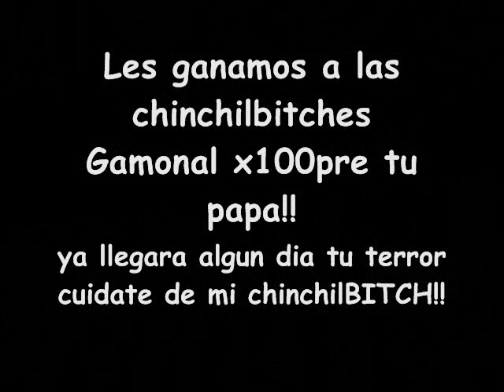Huayucachi 2009 Zumba Lunes (01/26)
zumbanacuy sangriento en huayucachi, ganaron los gamonales como 100pre!!